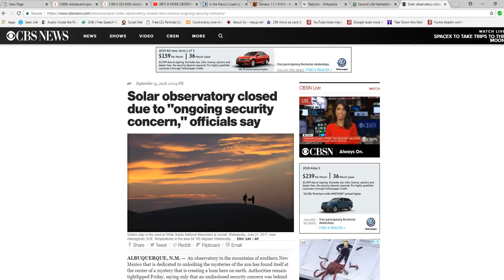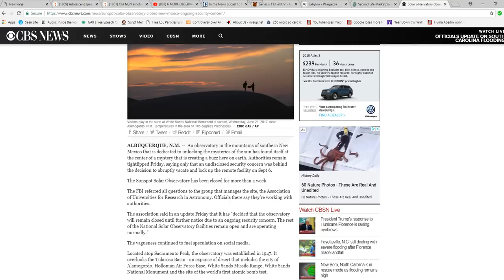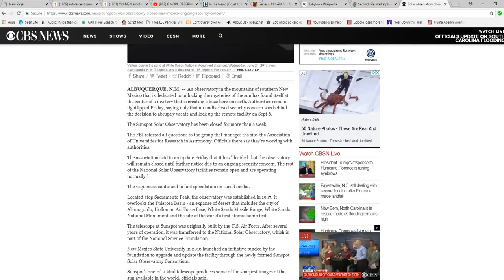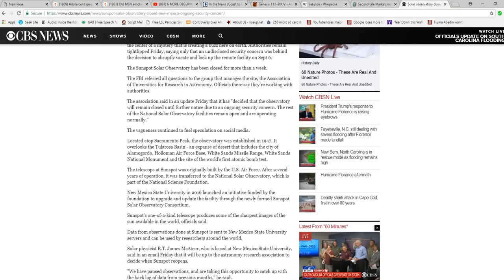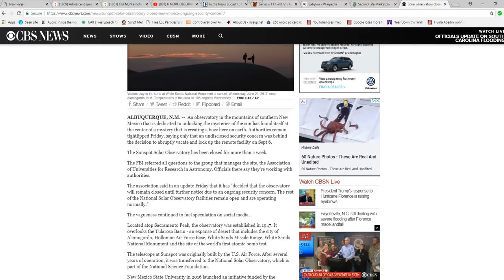Let's get telescopes focused after Sunspot observatory closing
The Sunspot observatory in New Mexico has been closed for a week, and the authorities are not talking. There really  are few possibilities. There is a menace  of some kind that they do not want us to know about. One is a killer asteroid or other object headed our way,. Another is an alien spacecraft and the third is some kind of destructive solar event.
    Get those telescopes focused because we have trouble.